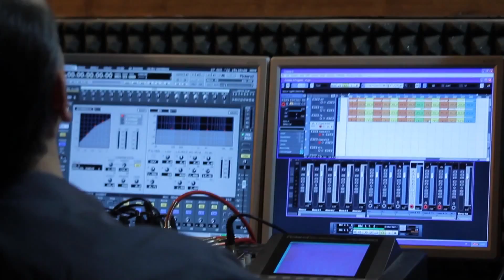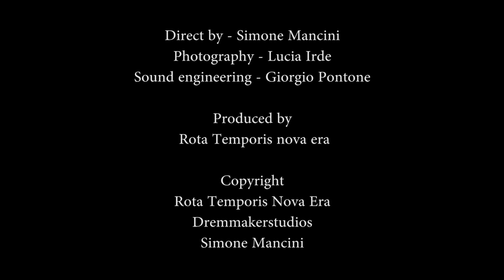Ardor & Rota Temporis - The secret backstage tapes